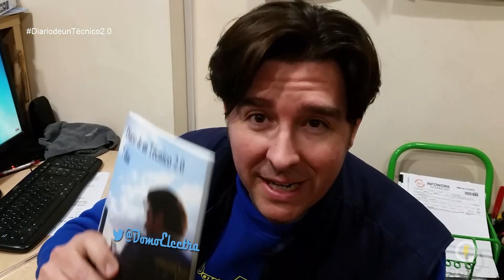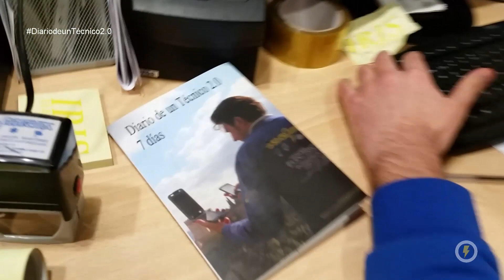Diario de un Técnico 2.0 Siete Días Manuel Amate